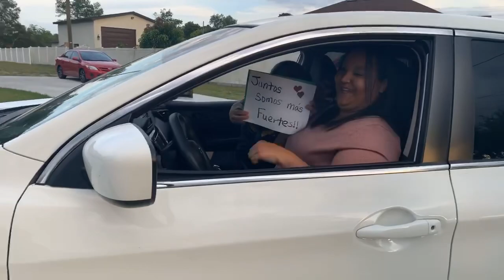Caravana de la Central Goldenrod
Gracias pastores Ephrain & Milka Padilla, por su labor les amamos.